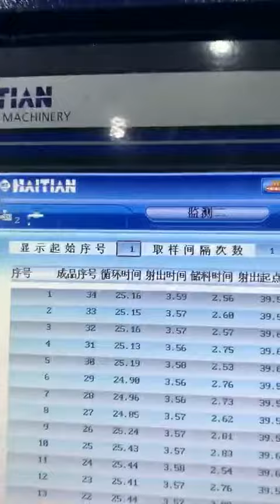syringe mold, unscrewing open from cavity screw Portuguese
| A lista que podemos fazer: bomba de círculo de lance,desinfetadores, pulverizadores, moldes de pistão,molde de dispensador de bombas de loção de banho,cosméticos bombas tampas moldes,pulverizadores moldes de pistão,bombas sobre a tampa,cosméticos pulverizadores moldes parte do corpo,cosméticos pulverizadores moldes estaminais pistão,molde de válvula de pulverizadores desinfetadores,bombas de sabão líquido moldes de pistão,bombas de plástico moldes de peças de pistão,banho de loção pulverizadores corpo parte do molde,atuador de bombas desinfetadoras,plásticos pulverizadores moldes de bloqueio da peça,spray de sabão líquido molde de pistão,pulverizadores banho loção actuador moldes,bombas de cosméticos de bloqueio parte do molde,bombas de loção para banho moldes de peças de bloqueio,bombas banho loção actuador,bombas de sabão líquido molde cacifo,bombas de plásticos dispensador,cosméticos pulverizadores alojamento junta,lavar pulverizadores, moldes de peças de pistão,bombas de shampoo sobre molde de tampa,bombas de shampoo moldes de haste de pistão,dispensador de bombas de shampoo,moldes de barra de pressão de bomba,caixa de junta de pulverizadores de plástico,dispensador de bombas,bombas de sabão líquido pistão parte do molde,bombas de cosméticos molde actuador,bombas parte do corpo,shampoo bombas pistão haste,molde para tampas para pulverizadores de sabão líquido,haste do êmbolo cosméticos pulverizadores,pulverizadores de sabão líquido moldes de haste de pistão,válvula de pulverização de lavagem,champô pulverizadores moldes dispensador,moldes de carcaça de gaxeta de bombas desinfetadoras,bombear moldes bar estande,molde do atuador das bombas de lavagem,banho de molde pulverizadores loção dispensador,champô pulverizadores parte do corpo,desinfetadores, pulverizadores, moldes de partes do corpo,bombas de plásticos sobre moldes do tampão,lavagem pulverizadores pistão parte,loção de banho pulverizadores de pistão,molde de válvula pulverizadores de cosméticos,pulverizadores champô sobre moldes do tampão